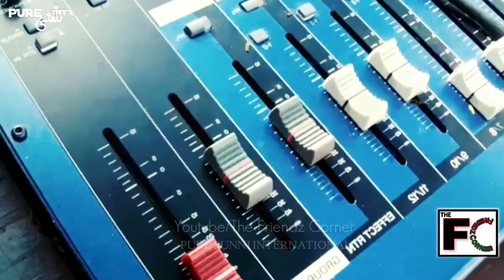Eid Miladun Nabi Aur Dj Naat | Juloos Me Remix Naat Bajana Kaisa | 12 Rabiul Awwal Aur Khurafat